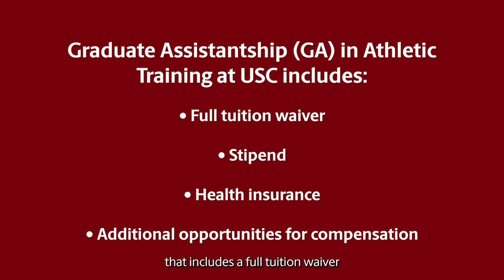Graduate Assistantships in Athletic Training | Graduate Certificate | University of South Carolina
Learn about graduate assistantships in Athletic Training at the University of South Carolina that allow for guided mentorship and autonomous clinical practice experience at a variety of clinical education sites. Graduate assistantships come with many benefits, including a tuition waiver, stipend, health insurance and additional opportunities!

Explore our graduate certificate options and our graduate program at sph.sc.edu/exsc/at